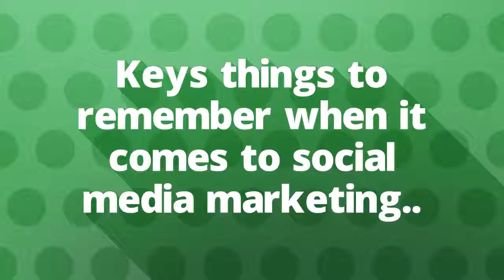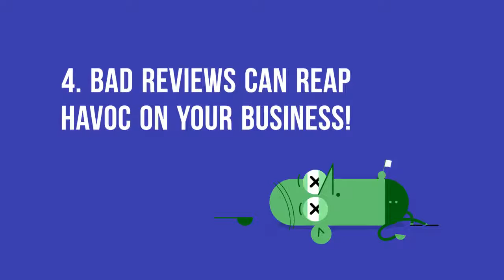Does Social Media Marketing Lead to more Sales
I’m sure we’ve all heard the saying, “nothing happens overnight,” and the same applies to converting your social media marketing efforts into sales. We all know that just because you implement something new, doesn’t mean that people will suddenly begin to stalk you site, all good things take time, hopefully not too long!